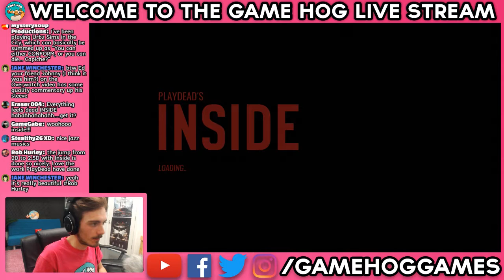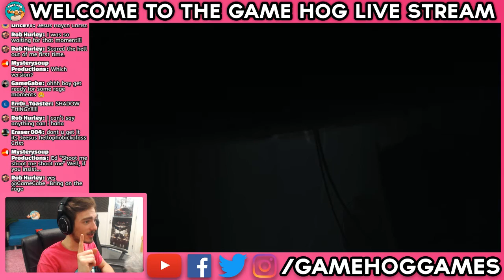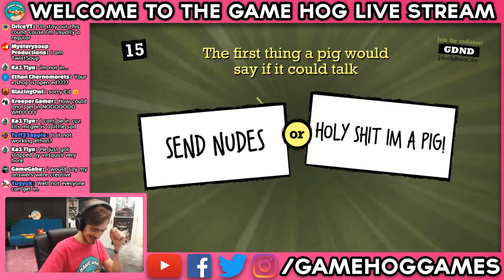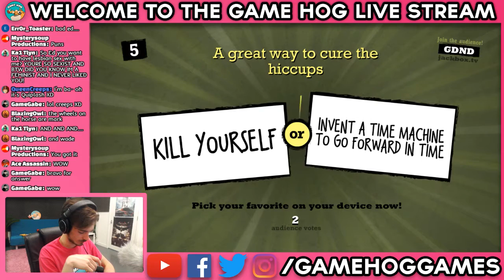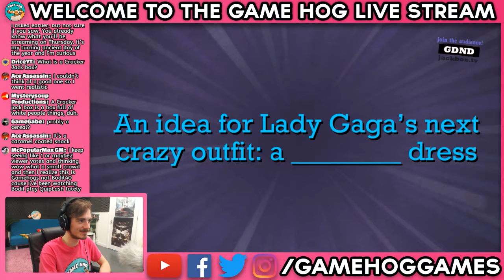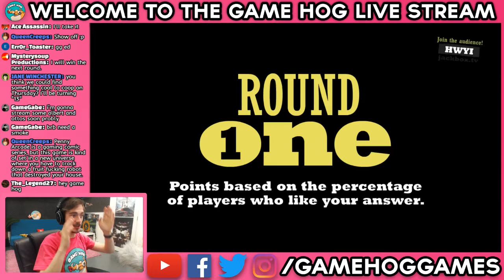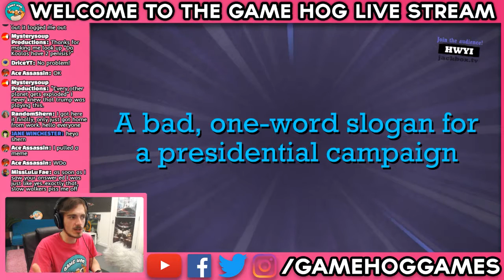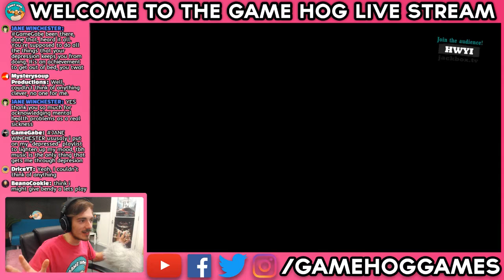INSIDE Stream! Story Time!! - Game Hog Live!!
STREAM RULES - failure to follow these rules will result in a timeout and then a ban:
►DON'T Use the phrase "M'Lady"
►DON'T Self Promote - Ed will get very angry with you and will shout at you. You have been warned.
►DON'T Demand games - be polite, don't just come into the stream and say "PLAY ROBLOX!"
►DON'T Try and bully anyone in our community. You will be banned and you will be publicly singled out for being an arsehole.
►DON'T Nag for attention or to be "noticed"

Game Hog are LIVE every Tuesday and Thursday from 4-6pm (GMT!)
Be sure to Recommend any games you'd like to see in the chat, or on Twitter!!